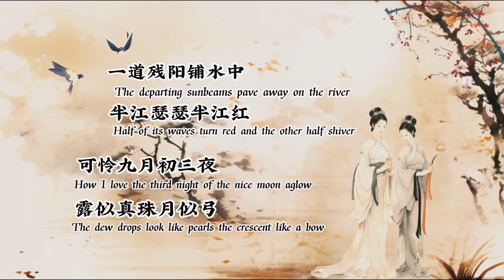暮江吟|Sunset And Moonrise On The River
【唐】白居易 Bai Jvyi
(译者) 许渊冲 Translator Xv YuanChong

一道残阳铺水中
半江瑟瑟半江红
可怜九月初三夜
露似真珠月似弓

The departing sunbeams pave away on the river
Half of its waves turn red and the other half shiver
How i love the third night of the nice moon aglow
The dew drops look like pearls the crescent like a bow